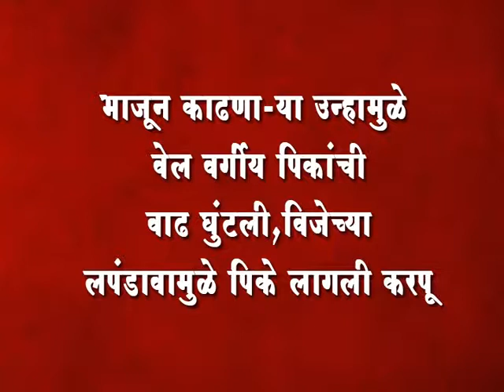भाजून काढणा-या उन्हामुळे वेल वर्गीय पिकांची वाढ घुंटली,विजेच्या लपंडावामुळे पिके लागली करपू